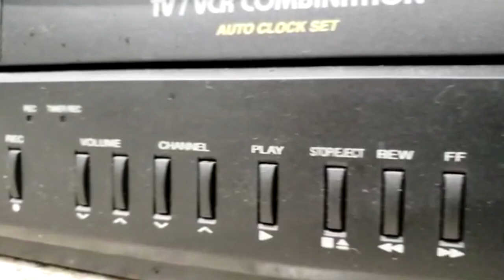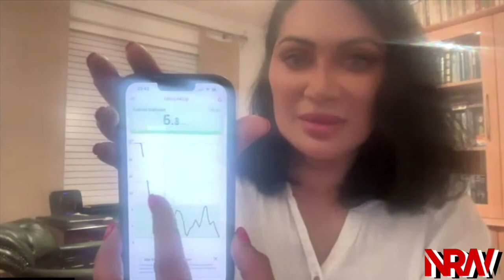You're So Cool with Rob Medina #118: Jeanine Nerissa Sothcott! Shogun Films! Helloween! Knightfall!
You're So Cool with Rob Medina #118: Jeanine Nerissa Sothcott!
I had been wanting to have this conversation with Jeanine for about a year. Jeanine, alongside with her husband - Jonathan Sothcott, had founded Shogun Films where their focus is genre films, primarily in Horror and Action. There was a lot about Jeanine, I had learned about in the previous interviews she had done while promoting NEMESIS and RENEGADES both made under Shogun Films, that had really sparked my interest to converse with her. One thing really stuck out for me to want to speak with her, had to do with her son who is a Type 1 Diabetic, like myself, and there was so much I wanted to get into with her about this. I had learned in our conversation that she would like to make a documentary about Type 1 Diabetes to help educate people all around the world to learn more about this and hopefully give a perspective from the everyday person who knows little to nothing about to the parents/spouses/children who live with someone who has Type 1 and also from the person who is living with Type 1 Diabetes. We also delved into the upcoming Shogun Productions that are expected to come out later this year with HELLOWEEN, PETER RABID and KNIGHTFALL. I really enjoyed this conversation and it was well worth the wait and plan chatting with her again real soon. Have a listen and Enjoy. Cheers.